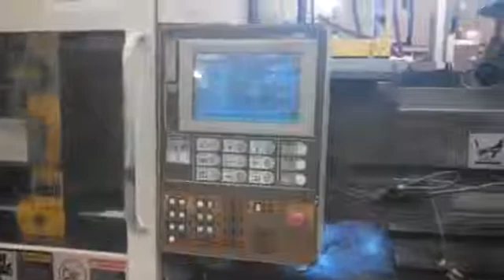toshiba 150 k